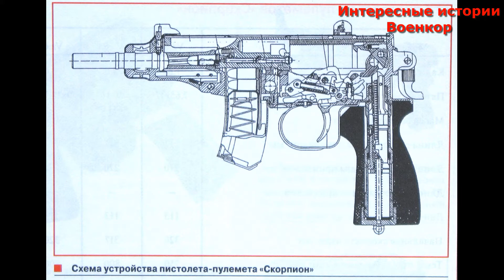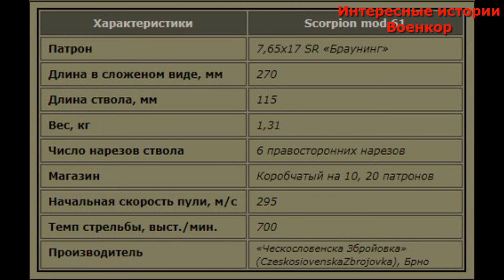Легендарный чешский Scorpion mod.61. Любимый ПП коммунистических повстанцев и террористов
Это оружие необычно во многих отношениях: разработанное под пистолетный патрон .32 «Ауто» (7,65 мм), оно является скорее «автоматическим пистолетом», чем пистолетом-пулеметом. «Скорпион» носится в пистолетной кобуре, и из него можно вести огонь, удерживая его только одной рукой как пистолет.  А откидываемый плечевой упор позволяет стрелять из «Скорпиона», упирая его в плечо.